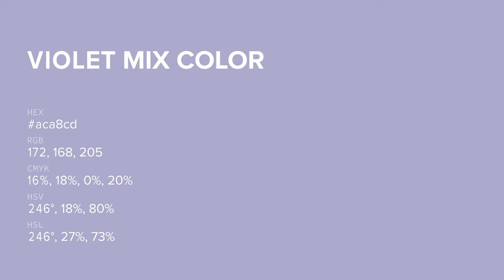Violet Mix color aca8cd hex color - Blue color - Warm color aca8cd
What color is Violet Mix ? aca8cd hex color - Blue color - Warm color aca8cd

Hex aca8cd Color Code is also known as Violet Mix color.

Hex aca8cd Color code in RGB color code model is created after adding 67.45% red color, 65.88% green color and 80.39% blue color.
Hex aca8cd Color code in CMYK color (process color) code model is generated after subtraction of 16% cyan, 18% magenta, 0% yellow and 19% black.